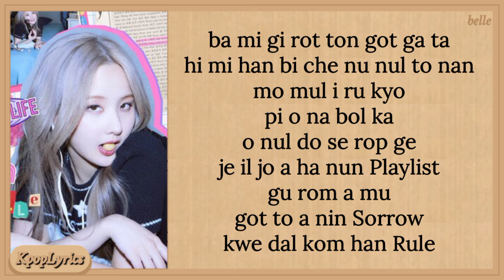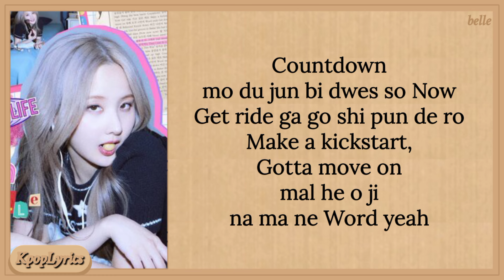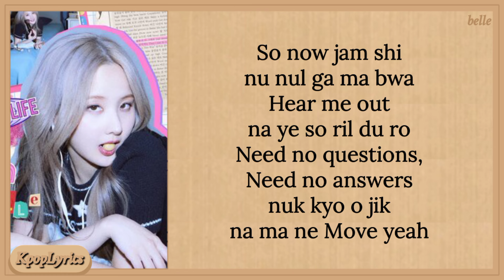KISS OF LIFE Countdown Easy Lyrics (BELLE SOLO)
Artist: KISS OF LIFE (BELLE)
Song: Countdown
Album: [EP] KISS OF LIFE
Released: 23.07.05